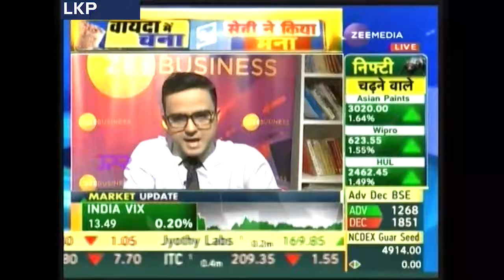Business Commodities Live with Mr. Jateen Trivedi, Commodity & Currency Research Analyst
Mr. Jateen Trivedi giving his predictions on commodity markets on Zee Business.